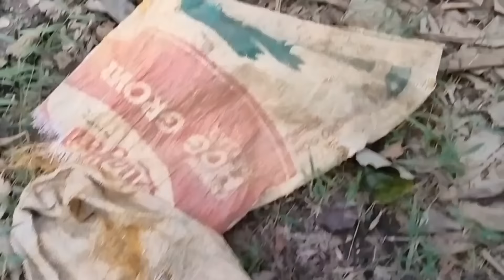FULL VIDEO | BABAENG TINIRA KAHIT MAY REGLA SA HAUNTED HOUSE UMIIYAK SA SAKIT TOTOO KAYANG NA BUNTIS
Full video sa babaeng walang PAHENGA at pinagtulongan ng dalawang LALAKI sa haunted house panuorin ang video hanggang dulo!

Please support po salamat